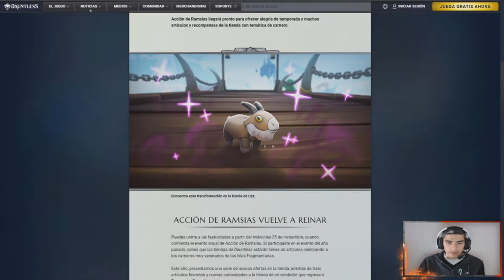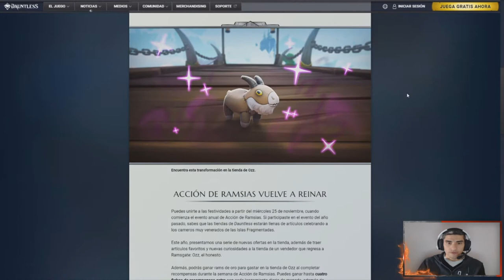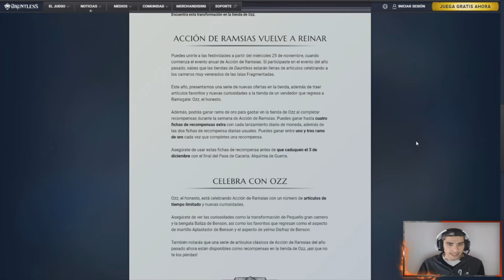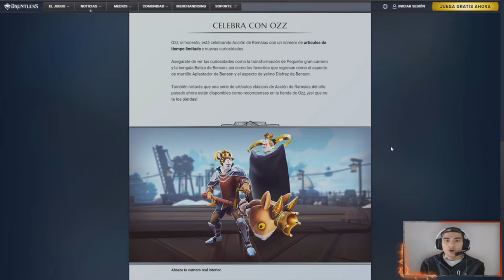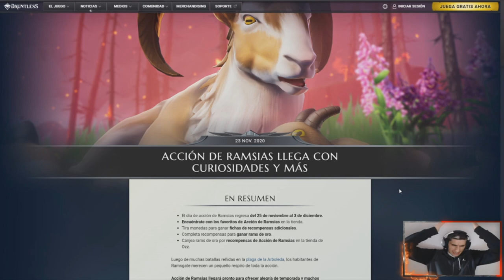Vuelve EVENTO del Carnero con + NOVEDADES //// Dauntless